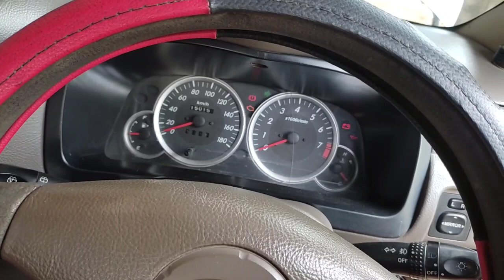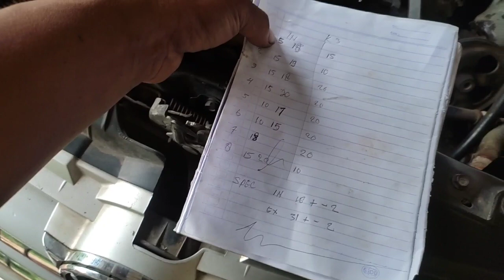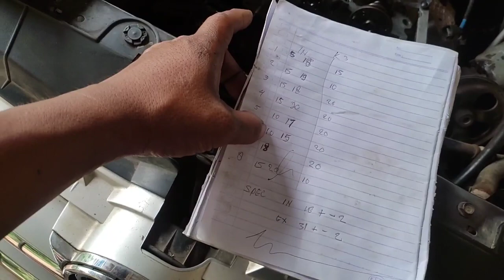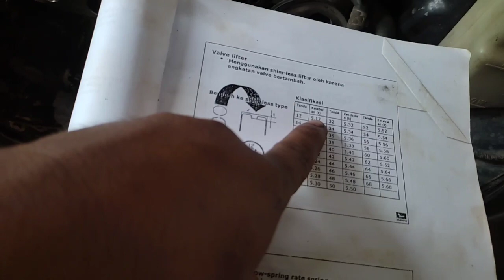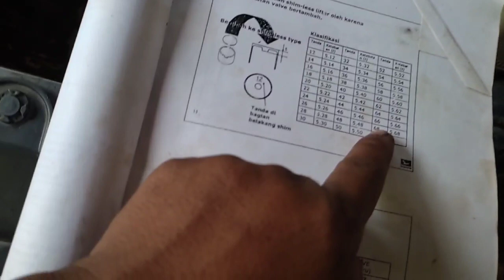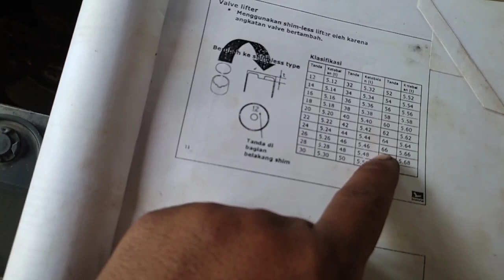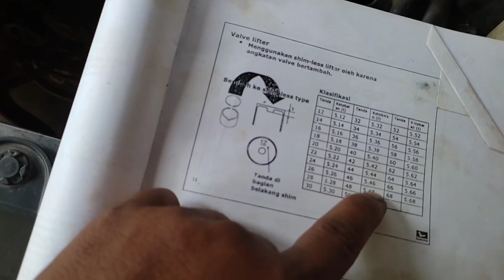Avanza start panjang saat mesin dingin, suara besisik setelah offer head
unit ini datang dalam kondisi suara mesin y berisik di sertai start panjang saat mesin dingin.kali ini akan Kami perbaiki karna sudah 1 tahun kami abaikan & tidak ada perubahan, selamat menonton video semoga bermanfaat